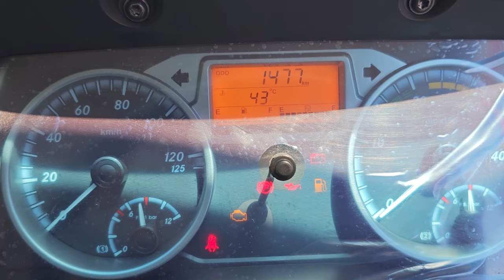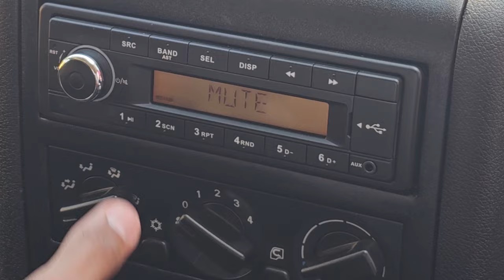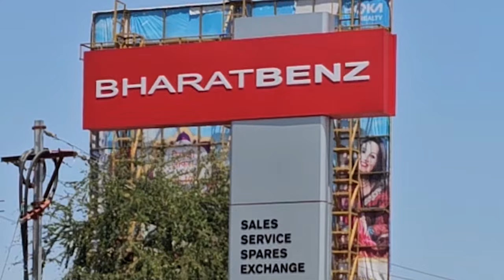NEW BHARAT BENZ 1917 TRUCK | TOP MODEL | REVIEW 🔥🔥🔥🔥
technical specifications of 1917 R

Payload capacity - 12 ton
body options - 20,22,24,31 feet
price - 33 to 36 lakhs*